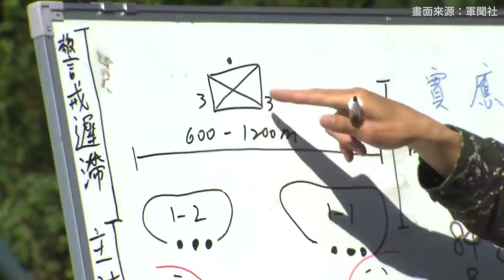【總統級重點】ep.10 直擊首次新制教召｜真槍實彈射擊，超精實訓練一次看！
首次 新制教召，小英總統親自來看後備軍人動員訓練情況，不只科目更多，也更加精實嚴格！

近來的烏克蘭情勢再次證明，守護國家，除了國際的聲援和協助，還是要靠全民團結一致。

這次教召落實 全民國防 的精神，貫徹「就地動員，就地作戰」原則。也就是說，每一位召員，就在自己戶籍地的戰術位置，預設戰場發生在自己的家鄉。

這個訓練規劃，除了讓戰時動員可以更加迅速，達成「仗在哪裡打，部隊就在哪裡訓」的目標，相信所有召員對於守護家園的向心力，也會更加堅強。

在這次的教召，有後備軍人因為太太快要生產可以申請免召，但還是來履行義務，也得到太太的支持；有很多人放下工作，來參與教召，要利用這14天複習戰場技能，展現守護國家的決心，也保護自己的家人。還有在教召行軍時，有小學老師帶著同學，一起為 後備軍人 加油。

這些例子代表國人對國防的重視，也是推動全民國防的意義。感謝配合教召的後備軍人，以及家人還有全體國人的支持，我們一起為守護國家來努力！